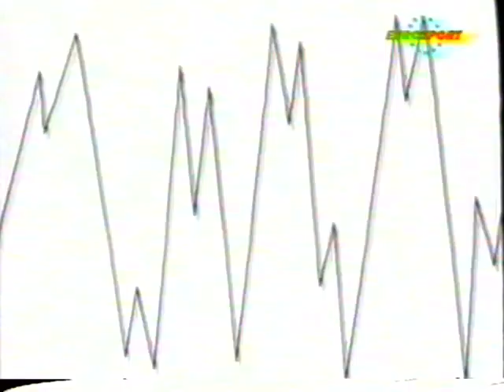Davey Campbell Boxing.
Vs Tony Silkstone 23.09.92.
 Dave Martin 14.11.91.
 Glyn Shepherd 18.05.92